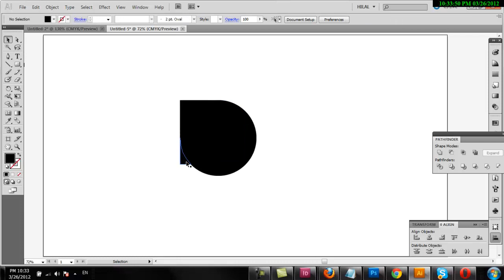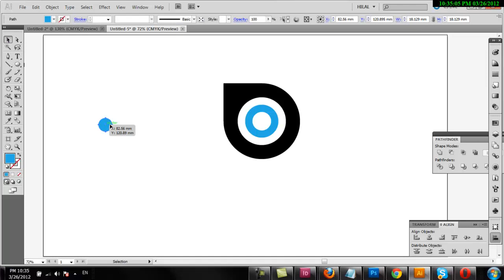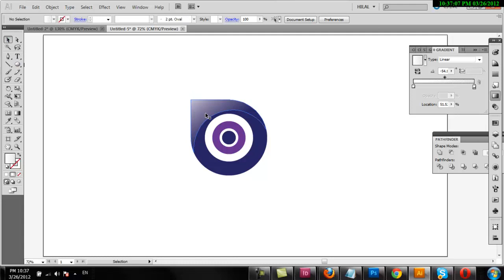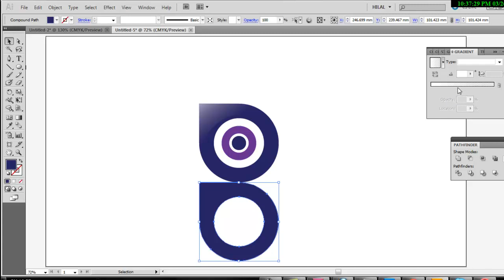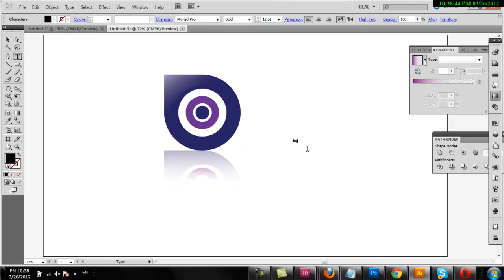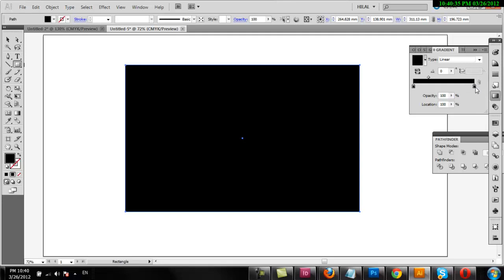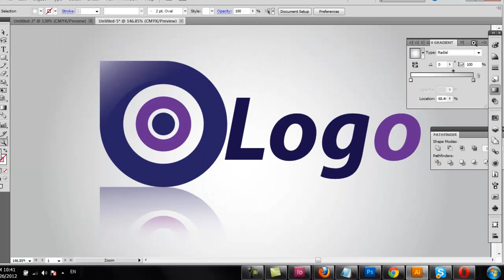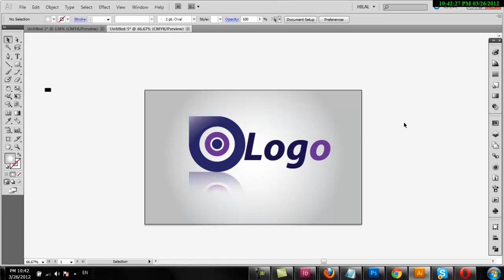web 2.0 logo Adobe Illustrator tutorial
web 2.0 logo Adobe Illustrator tutorial Guide for Beginners